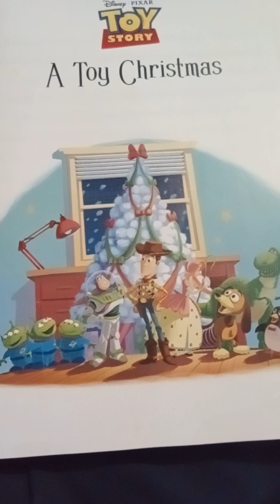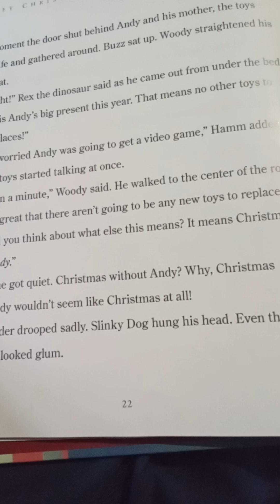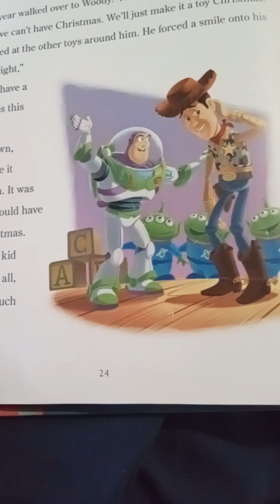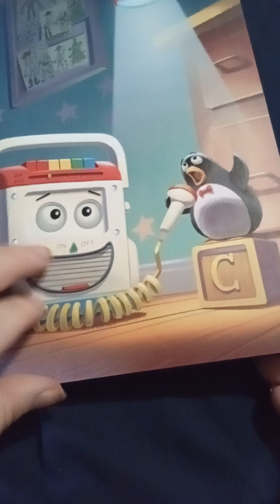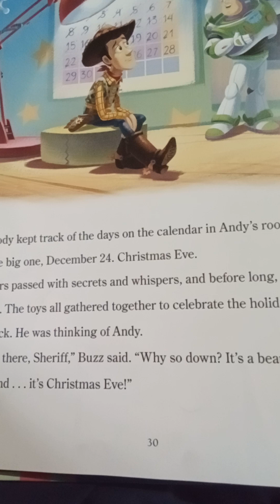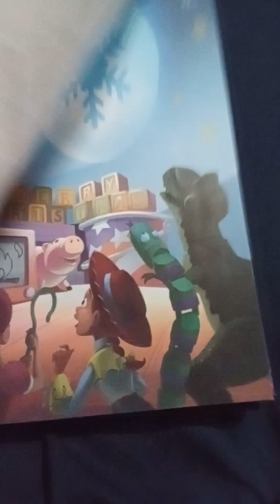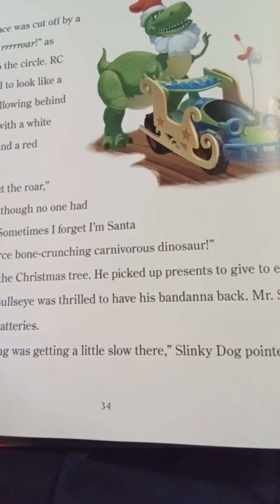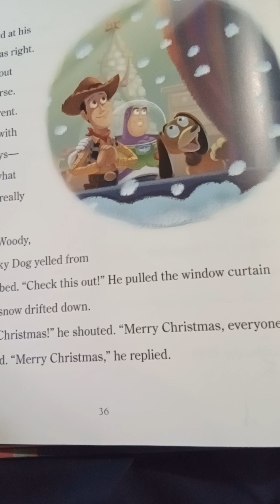inkysora kids storytime episode 153: a toy Christmas (Christmas special)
Hey kids! When Andy's away, the toys will play! Because it's the Christmas season!

Notes:
1: this is the first appearance of the toys since toy story of terror.
2: this is Andy's first appearance since toy story 3 and his first appearance as a young boy.
3: Unlike the past 2 toy story videos, the toys are owned by Andy rather than bonnie in this video.